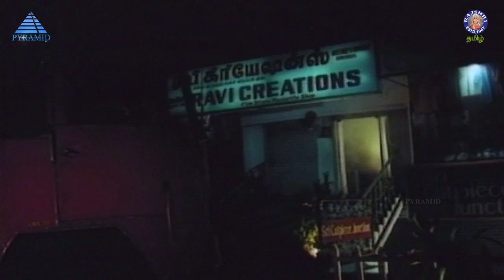தூக்குல போடுறதுக்கு முன்னாடி உன் கடைசி என்னான்னு கேப்பாங்களே | Minmini Poochigal | Napoleon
A young man awaiting the death penalty escapes from prison with the help of his friend. Life takes a turn for him when he meets a girl and falls in love with her.

Movie Credits
Cast - Napolean, Yuvarani, Bhargavi, Bharat
Director - Raghav Vyas
Music Director - Adhityan